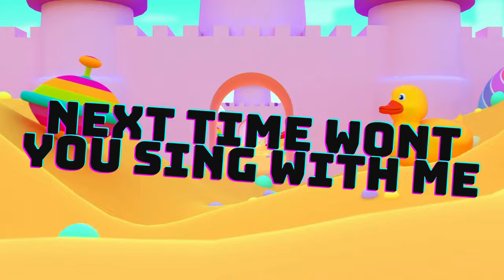ABC Song | Learn ABCs | Alphabet Song